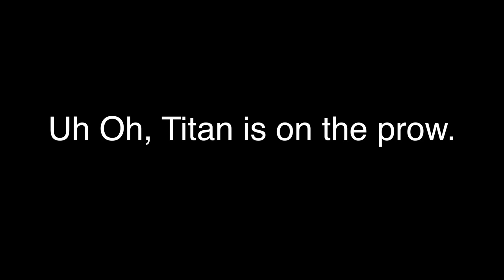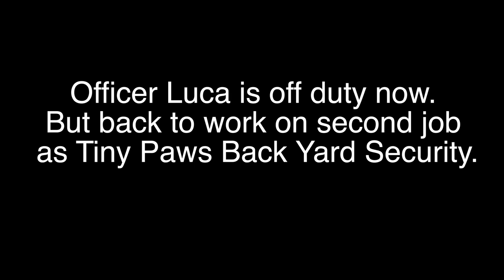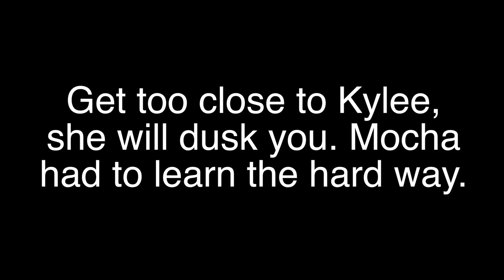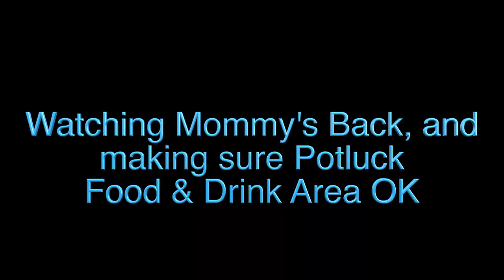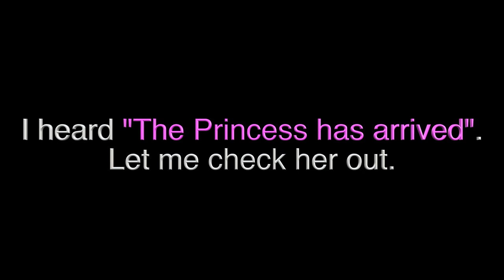The Howling Chihuahua (THC) - Dog Park #3 - Part 2 - Tiny Paws Easter Potluck 2019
Some Members of Tiny Paws:
Officer Luca "Enforcer":
Kylee, Foxy & Their Mom:
Squirrels Story:
Mocha:
Tink, The Stink in Pink:
Diamond Knows Best:
Titan Being Titan:
Israel "Izzy" aka Bad to the Bone aka Wild Child: